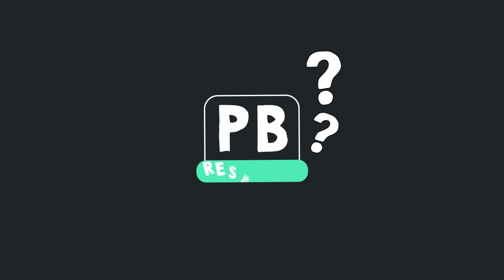RAFINHA CONTOU QUANTAS VEZES TRAIU | PB Responde #01 | Pretinho Básico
​VÍDEO NOVO TODO DIA AQUI NO CANAL DO PB!​

​A gente quer saber: o "Rei do Colégio" já traiu quantas vezes?​

​PB RESPONDE: SE A AUDIÊNCIA TEM DÚVIDAS, OS PBS RESPONDEM!​

​Quer perguntar também? Manda lá na caixinha de perguntas do Instagram @pretinhobasico​